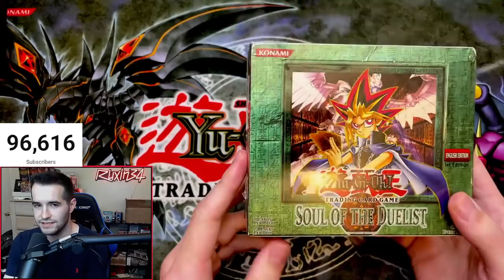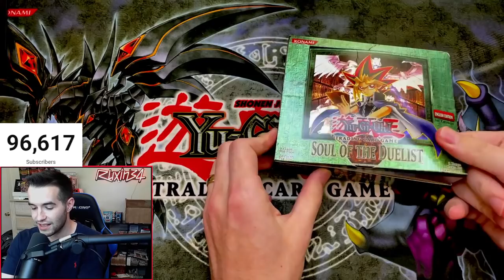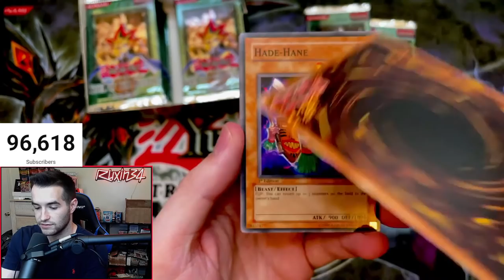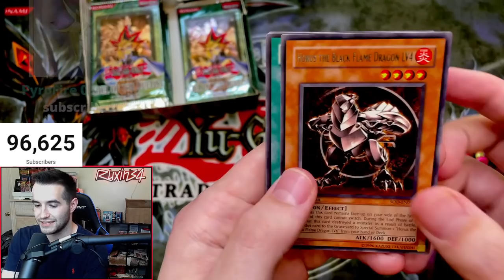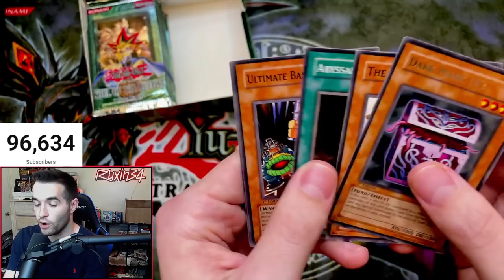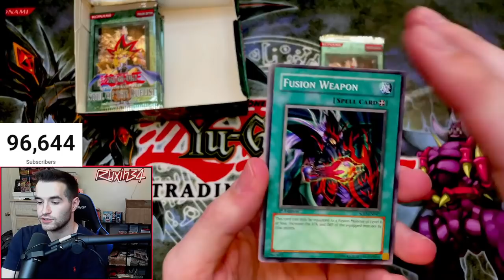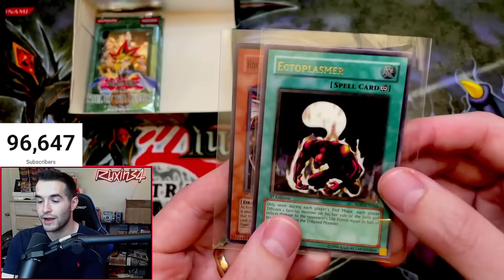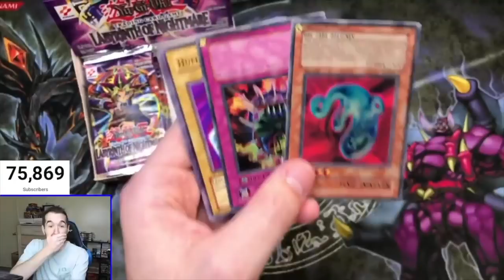Searching For The $15,000 Yugioh Card (Soul Of The Duelist)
➤TCGPlayer Link!